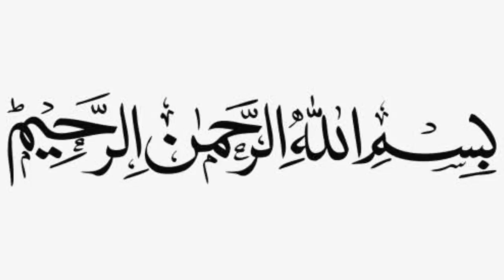Jinnat Ka Bazaar | Naik Jinnat Ki Sachi Kahani | Urdu Horror Story